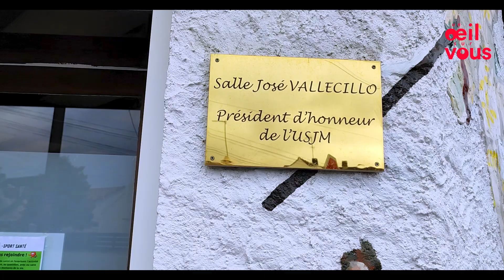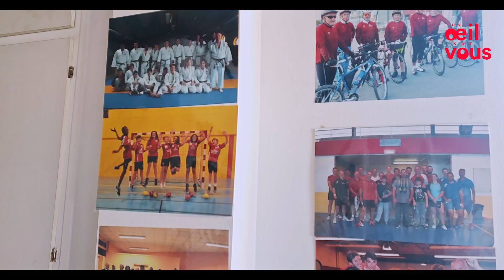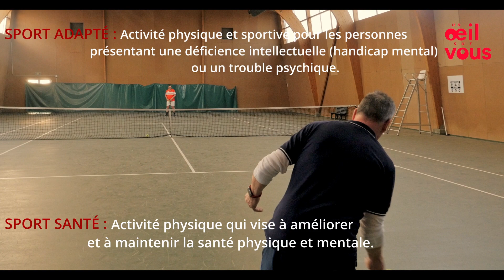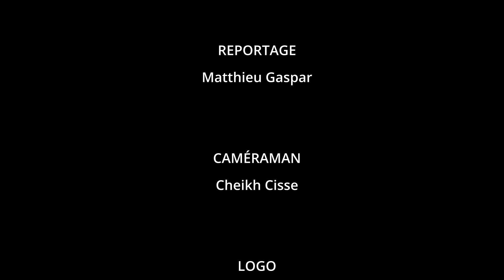UOSV épisode 10 Avril 2023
Retrouvez le 10e épisode du programme de la Ville, Un Œil sur vous, pour une rencontre avec les acteurs mitryens du sport adapté et santé.